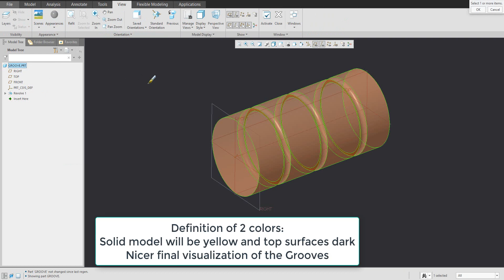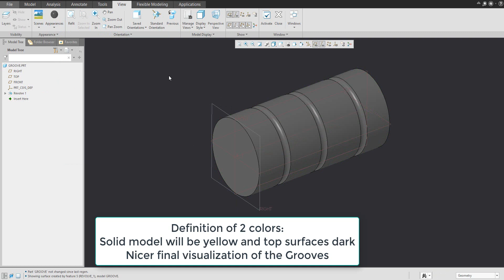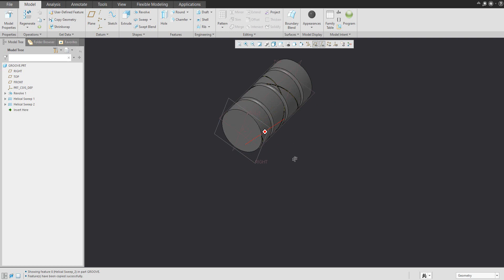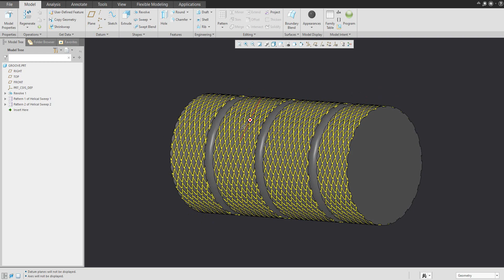How to create grooves for M9 BAYONET KNIFE | Creo Tutorial